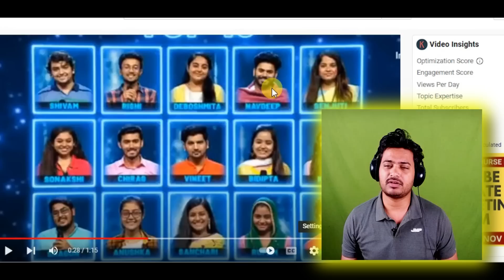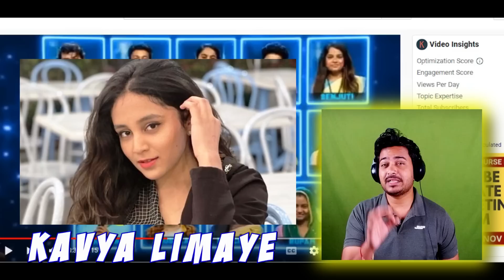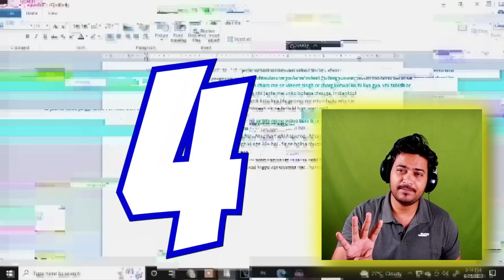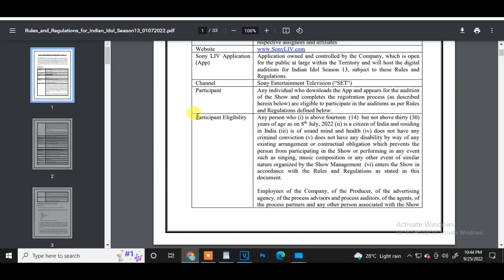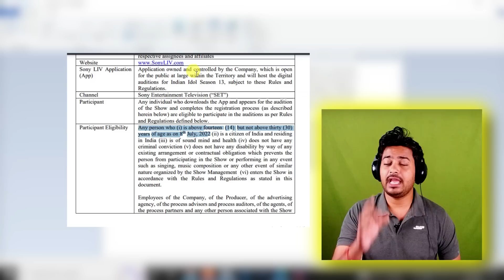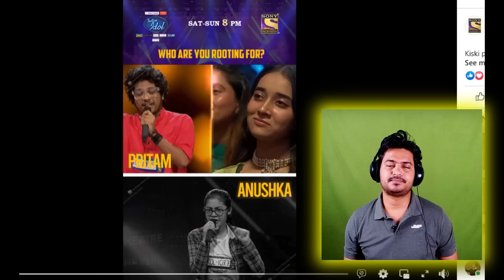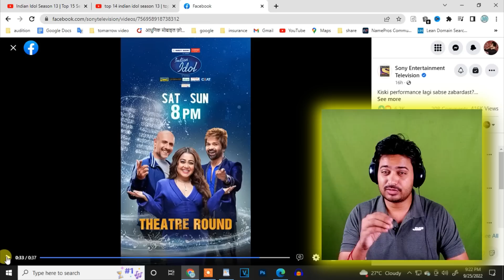justice Rito Riba Indian idol 13 | Indian Idol 13 Latest Episode Youtube | Vineet Singh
indian idol season 13 in this episode i want to discous about rito riba and why not select rito riba in top 15 indian idol contestant . this video top 15 indian idol update rito riba and vineet singh watch now.
today audition

TODAY AUDITION
धन्यवाद